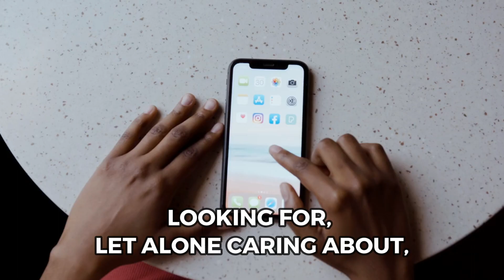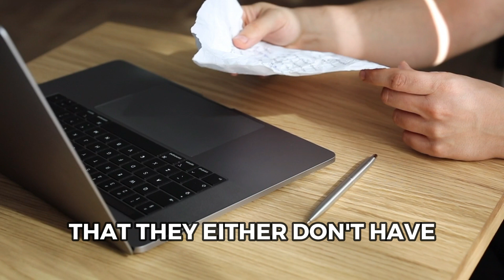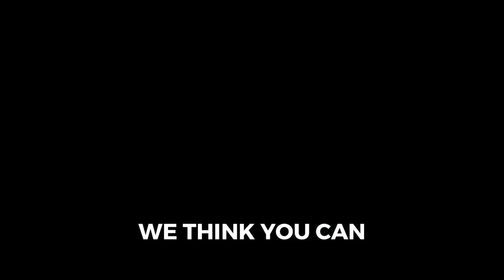Workshop Overview: The Foolproof Solution for Growing Small Business with Social Media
Want to grow your business & make more sales?

The Situation:

You’re the owner, manager or representative of a business or association. You feel you could be using social media to connect with customers more effectively.

The Big Question:

Why Would They Care?

It’s called *social* media (not sales media). So why would busy, stressed out people invite a business (any business) into their social media feeds, let alone care about it?

The answer’s actually pretty simple. But most of us miss it because we’re busy looking for something else.

- A ton of new “followers.”
- To be on top of the latest trends.
- Fancy graphics, paid ads, agencies or algorithm hacks.
- A lot of extra time and money.

All we really require:

- Content that creates emotional connection.
- A combination of 3 behaviours that basically guarantee success.
- A simple system.
- Ongoing support, encouragement & inspiration

This half-day session will forever change your business if you simply do what we show you.

Registration includes:

- Half-day in-person session with Kevin Bulmer, keynote speaker, coach & president of NSM Brand Media.
- Six-months unlimited access to our catalogue of 18 coaching videos to support you.
- Invitation to our online support community that keeps you connected with Kevin and the NSM Brand Media team.

Workbook